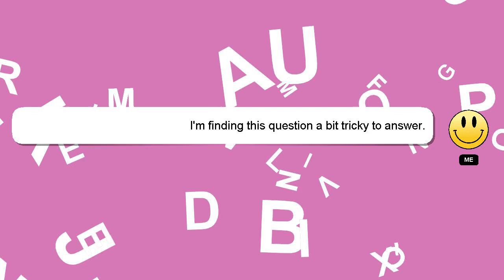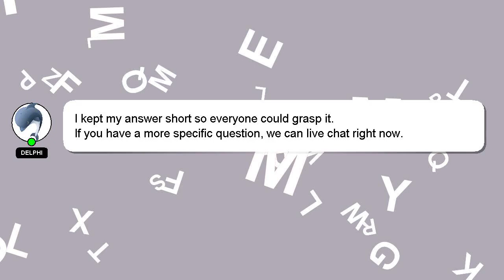jQuery : jQuery Charting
jQuery Charting : jQuery